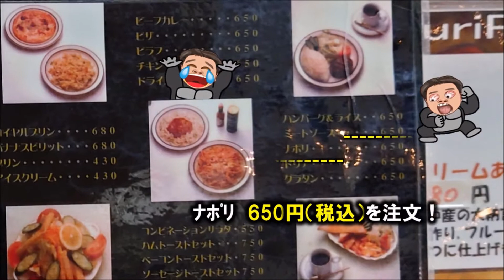【PriPri・プリプリ】千葉県柏市 昔ながらの懐かしい駅前・喫茶店の激旨ナポリタン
柏駅東口前に有ります昔ながらの喫茶店と言った感じの【PriPri・プリプリ】に行ってきました
エスカレーターを下りするとまじで目の前です
電車の時間合わせ　待ち合わせなどに最適ですね
ナポリタンが美味しいと聞いて来店
もちろんナポリタンを食べました
懐かしい味で激旨ですよ